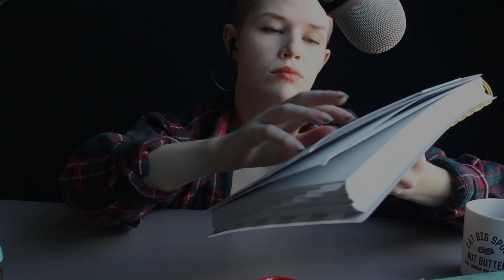[ asmr ] wrap presents with me! 💚❤ face reveal + semi inaudible whispers + crinkly paper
hi folks!
Bringing back a classic (one of my first youtube videos): wrapping christmas presents!  Very crisp paper sounds, tapping objects, tape sounds, and ends with me frantically trying solve a wrapping paper conundrum!  Also my first video with a full face reveal hahha